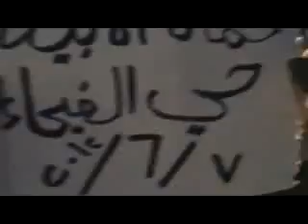شام حماة الفيحاء مسائيات الاحرار 7 6 2012